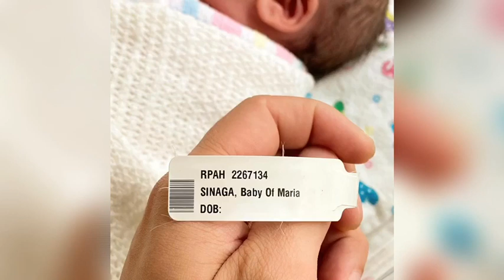GUMUSHHNYA, BABY GANTENG LUCAS BERJEMUR SAMA MAMA ACHA 🤱🏻👶🏻🌞